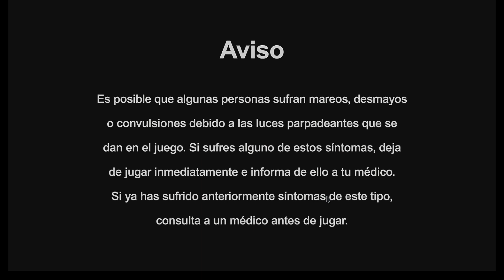Resident Evil Village - PC (2021) - DLC The Mercenaries Additional Orders - English -Test Windows 10